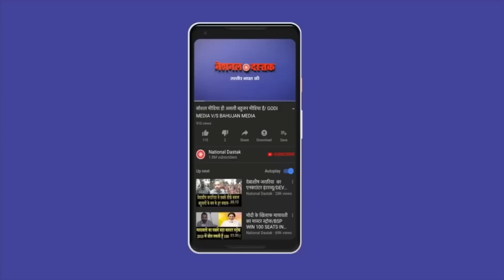देश में मंडल Vs कमंडल की लड़ाई/BIG INTERVIEW OF DANISH ALI BY SHAMBHU SINGH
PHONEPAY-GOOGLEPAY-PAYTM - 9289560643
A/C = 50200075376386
IFSC = HDFC0000314